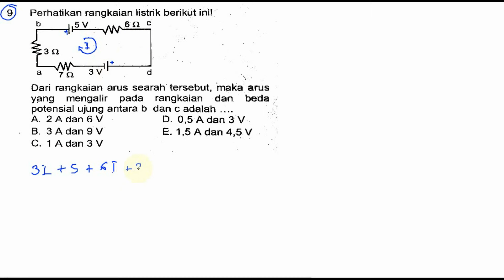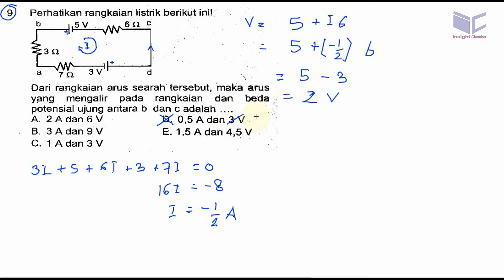un sma fisika 2017 , prediksi, no 09,rangkaian listrik, analisa loop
Perhatikan rangkaian Iistrik berikUt ini!

Dari rangkaian arus searah’tersebut, maka arus
yang mengalir pada rangkaian dan ‘ beda
potensial ujung antara b dan c adalah f
A.2Adan6V D. 0,5Adan3V‘

B. 3Adan9V E.1,5Adan4,5\/
C. 1 A dan 3 V